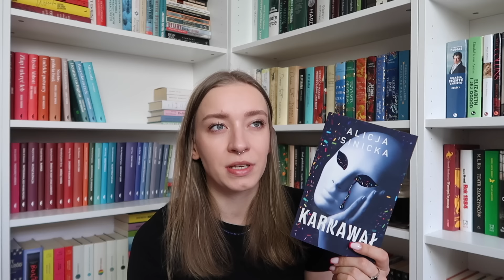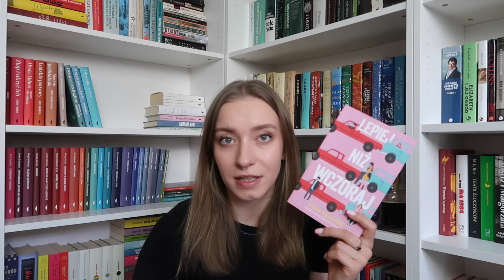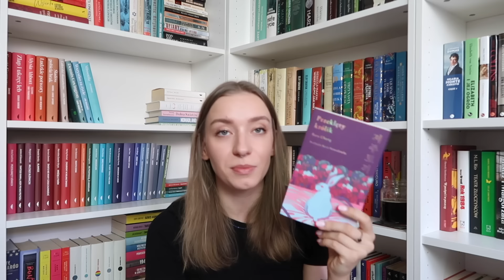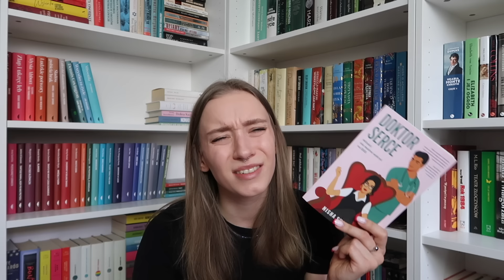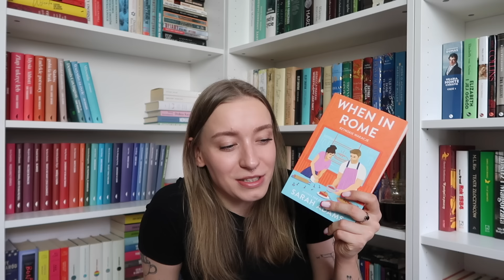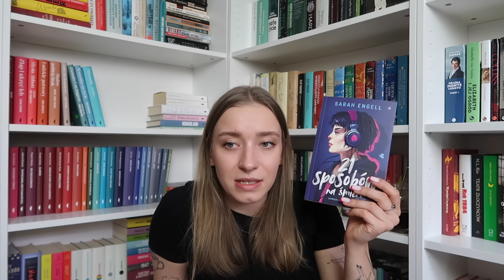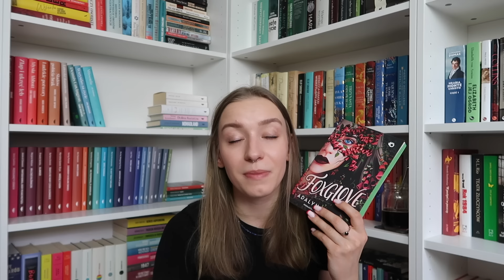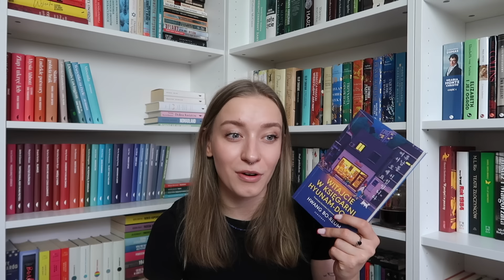18 KSIĄŻEK Lutego! 📚♥️WRAP UP